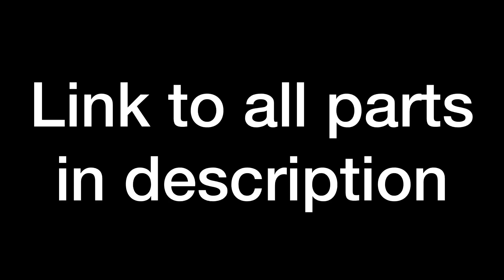How to make a power bank 6000mA.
In this video I built a power bank.
Main parts,
li-ion battery
charger board
Tools used,
glue gun with sticks
soldering iron
If you do not have the time to build one you can